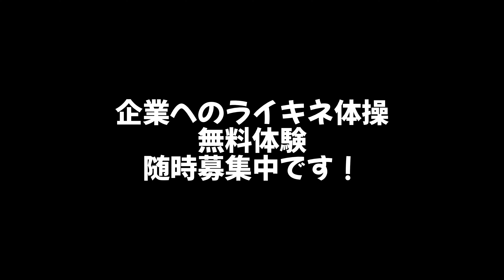【従業員400名】脳トレ体操で会社の業績を変える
【鈴木大地ライフキネティック研究所】
ライフキネティックを指導する中で得た学びや知識を共有するグループ

【Laikineとは？】
脳を活性化してパフォーマンス向上を図る手法であり、科学的根拠に基づく論理的な思考プロセスのトレーニングエクササイズです

【プランについて】
1.出張指導
チーム指導、パーソナル指導、イベント指導を主に行なっており、定期的にシーズンを通して行います。
2.オンライン指導
パーソナル指導をメインに行なっており、選手それぞれに合う、オーダーメイドされた独自のプログラムを作成、指導致します。定期指導から単発指導まで、幅広いプランがあります。

【指導者プロフィール】
鈴木 大地(スズキ ダイチ)
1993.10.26/神奈川県小田原市出身/日本体育大学卒 サッカーのプレーヤー経験を持つライフキネティックコーチ。 脳科学を日本全国のアスリートへ導入する活動を行なっている。 湘南ベルマーレフットサルクラブなどのプロクラブ、 スペイン一部リーグ所属選手、Jリーガー、 全国高校サッカー選手権優勝校(山梨学院高校サッカー部)など、 日本全国で幅広い世代へ指導を実施中。 2022年、ライフキネティックの本場であるドイツミュンヘンに渡り、 ライフキネティックの創始者である「ホルストルッツ氏」と対談。 常に最新のメソッドを提供することを目指し、日々活動中。

【ライキネの始まり】
大学在学中に前十字靭帯を断裂。その後、計4度の断裂、10度の手術を経験。 手術中の医療ミスが原因で、サッカーが出来なくなる。今までサッカーしかして来なかった自分は、 サッカーが無くなったことから、生きる意味を見失う。 1人になりたいという理由から、ヒッチハイク日本一周や海外へバックパッカー1人旅に出る。 旅の中で沢山の人と出会い、時間を過ごす中で、改めてサッカーと向き合うことを決意。 その後、選手から指導者へ転向し、湘南ベルマーレJr.ユースで指導者修行をする。
指導者として活動する中で、選手としてまだ動きたい自分の存在が大きくなり、現役復帰を決意。 ボロボロの膝でも、自身が成長出来る方法を模索している時に、当時、ブラジルW杯優勝をしたドイツが 導入していた脳トレーニング、ライフキネティックに出会う。 その後、毎年手術を繰り返しながら、自身の成長の為にライフキネティックを学ぶ。 自分のリハビリに取り組む姿をSNSに投稿していると、トレーニングに興味を持つ方が多く現れ、指導依頼が日本全国から届くようになる。日本全国で指導をする中で、自身の成長の為に学んでいたライフキネ ティックが、多くの人の力になる事を実感し、日本人の人生のパフォーマンスを最大化することを決意。 世界のトッププレーヤーやドイツの学校が取り組む脳科学トレーニングを、日本人の文化や身体の構造に 合わせて再構築し、ライキネが生まれた。